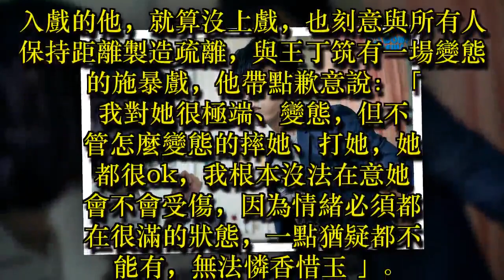唐振剛為毀容一小時不能動入戲太深不吃不喝臉頰凹陷